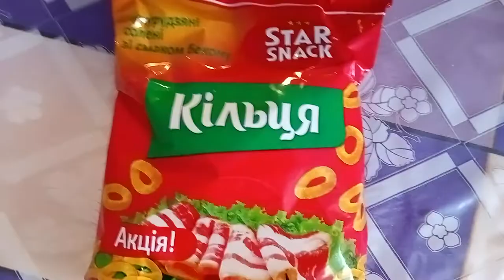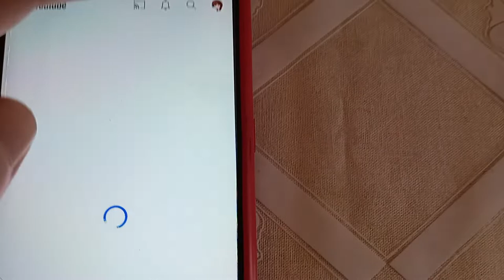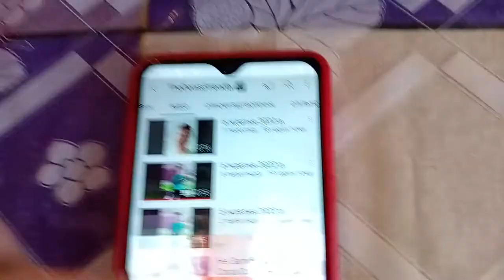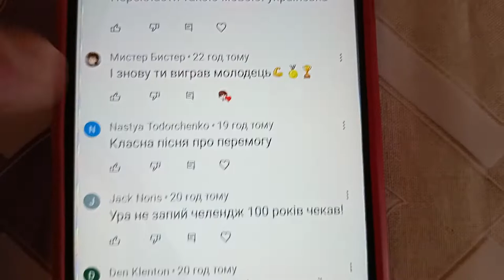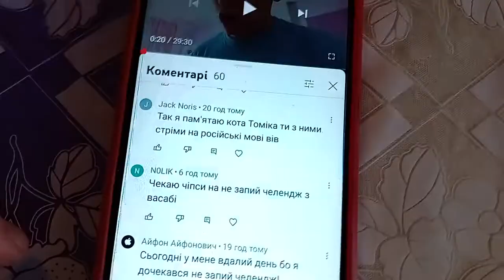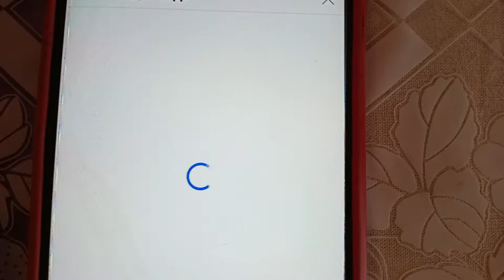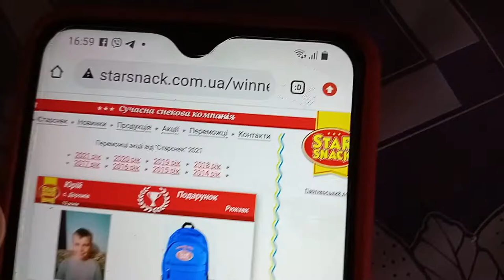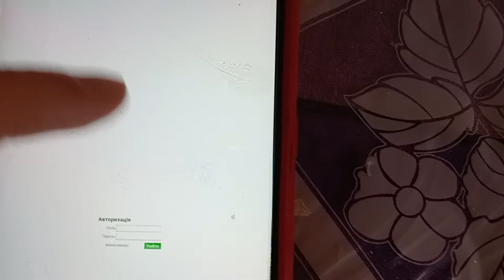Реакція На STAR SNACK Кільця Зі Смаком Бекону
Сьогодні я буду реагувати на Фігурні вироби зі смаком бекону Сніданки сухі Концентрати харчові кукурудзяні солені Star Snack Кільця Приємного Перегляду!